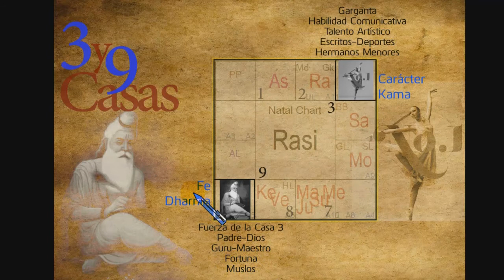CASAS DE LA CARTA ASTRAL 3-9 y 4-10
El  segundo vídeo sobre los significados de las CASAS 3-9 y 4-10 de la carta natal. Un breve explicación de su significado y también explicamos la relación existente entre los pares de casas presentados